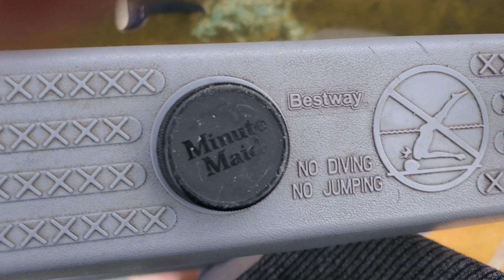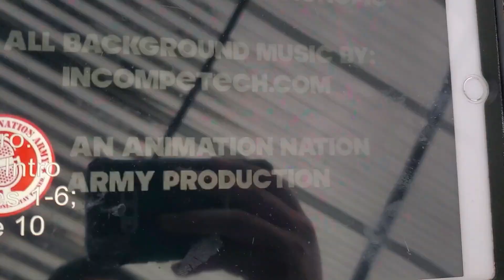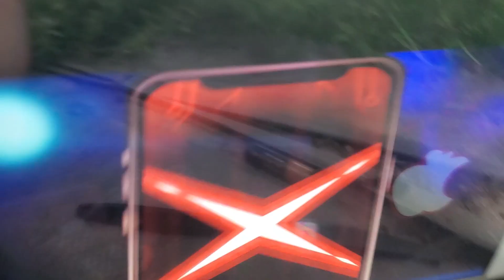inanimate insanity survival 9: escape for the cell